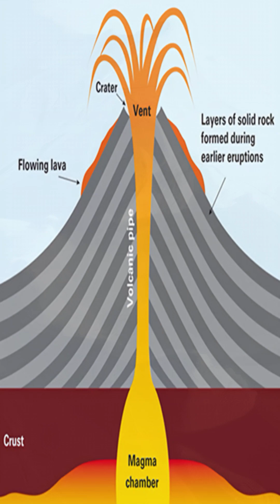Mount Spurr Volcanic Unrest: Monitoring Signs of Potential Eruption and Community Preparedness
Mount Spurr Alert: Activity Decreases but Signs of Deep Magma Movement Keep Eruption Possible

The recent developments regarding Mount Spurr indicate that while seismic activity and ground deformation have decreased somewhat, the volcano still shows signs of deep magma movement, and the possibility of an eruption remains. The Alaska Volcano Observatory (AVO) emphasizes that a significant eruption could occur, especially at the Crater Peak vent, and could produce ash clouds reaching up to 50,000 feet, potentially impacting nearby communities like Anchorage with ashfall.

Although the immediate threat to populated areas appears low at present, residents and recreators should stay vigilant and heed official advisories. Precautionary measures, such as stocking up on supplies and protective gear, are being taken by locals in anticipation of possible ashfall or eruptions.

For the latest updates or to receive alerts, it's advisable to monitor official sources like the Alaska Volcano Observatory or local authorities.